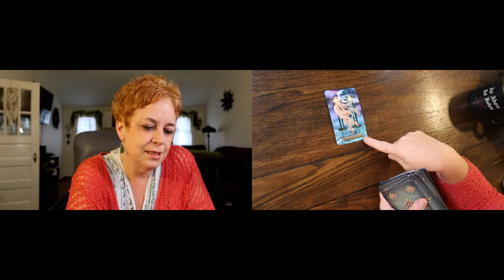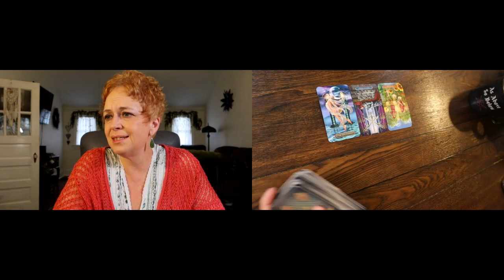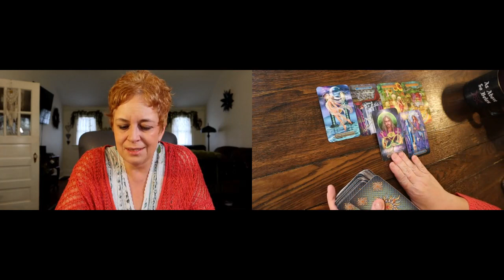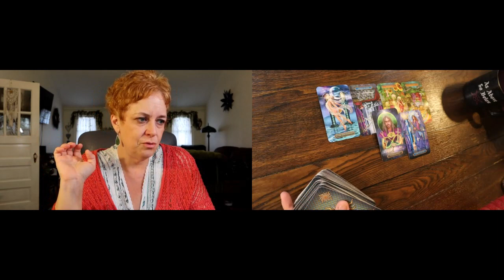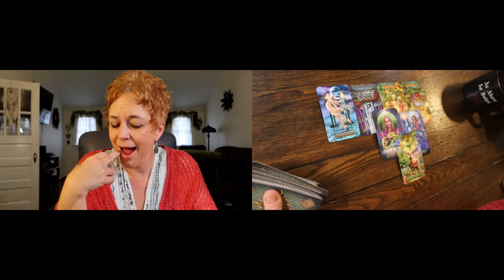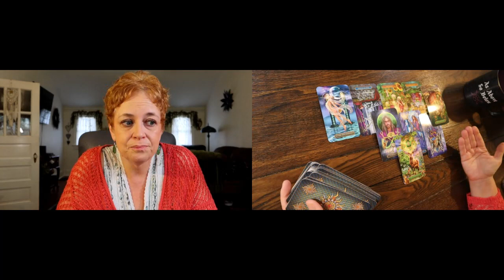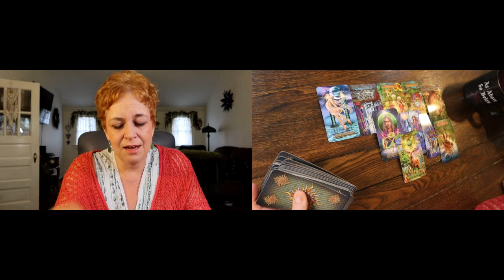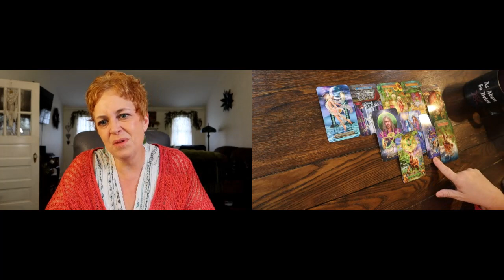The Daily Vibe ~ Yes....Someone is Getting What They Asked For....Daily Tarot Reading